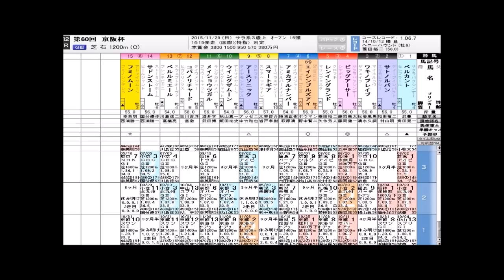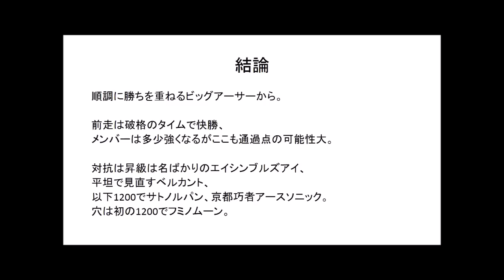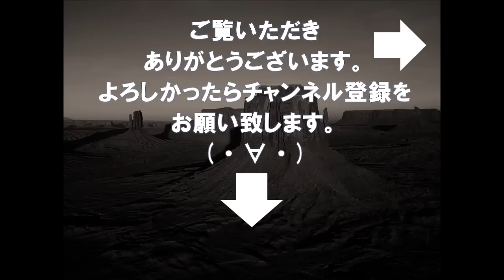【競馬予想】G3京阪杯はビッグアーサーで決まりか？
当方の競馬予想は、
基本的には◎からの馬連、ワイド、三連複フォーメーションです。

YouTube競馬予想関連動画

【競馬予想：京阪杯2015】OLことりの「うまっぷる」#230